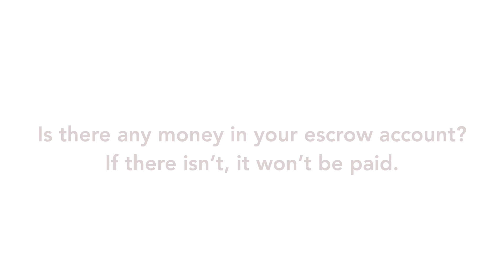Local Yuba City Insurance Agent, pro-tips: Switching your homeowners Insurance?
Local Yuba City Insurance Agent Mariah Davis, the President of Oakview Insurance Services, Inc. in discusses FAQ's Can I switch my home insurance if it's paid by my mortgage company?

Can I switch my home insurance if it's paid by my mortgage company? Heck yes you can! We do it all the time. Hi I'm Mariah Davis founder of Oakview Insurance Services. It's pretty simple to switch a homeowner's insurance company midterm. You may be wondering will my escrow or impound account pay for that new policy? That depends on a few things, first when did they last pay the old policy if they literally just paid for it they're most likely not going to pay for the new policy. If they didn't recently pay we should have no issues having them pay for the new policy. Is there any money in your escrow account? If there isn't it's not going to be paid. So how do you pay for the new policy if escrow won't pay? You should be receiving a refund from your old insurance company that you can apply to the new policy. If your new policy is paid by escrow and you're receiving a refund from your old company, I highly recommend you pay that refund back into your impound account to avoid a shortage. But hey it's your money, you can do what you want with it. Have questions about your policy or like our team to review your current insurance program?